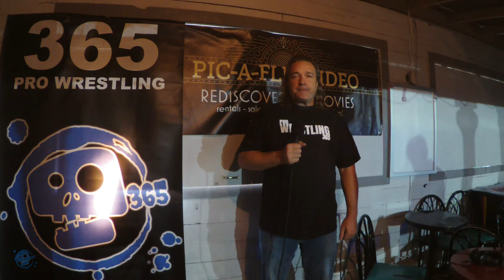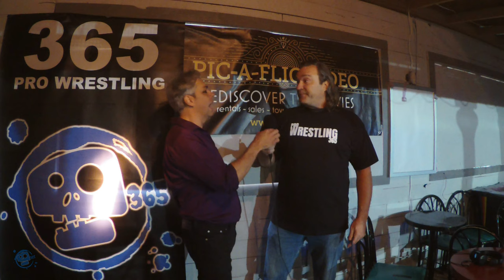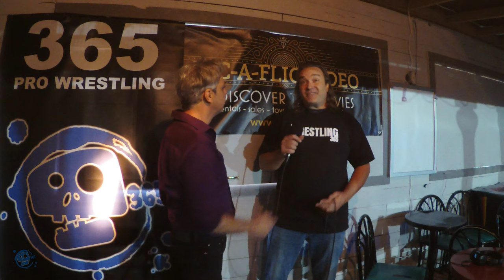365 Combat! Episode 51 - Features the 365 Global Championship Siddartha vs Shooter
Hosted by Ramone Carlton and Mike Becherer
Head Official - Tim Chaisson
Appearances by  Eddie Osbourne, Sawyer Stein, Damian Caines, Rad Dad, Zack Andrews

Pro Wrestling Academy - 900 Carlton Terrace - Esquimalt, BC

Whistle Buoy Brewery - Unit 63 560 Johnson St - Victoria, BC